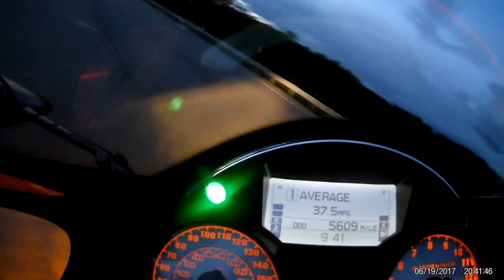ZX14 Camera Test- Night